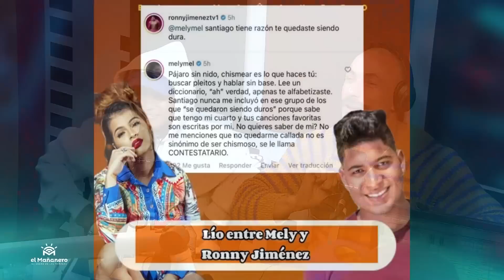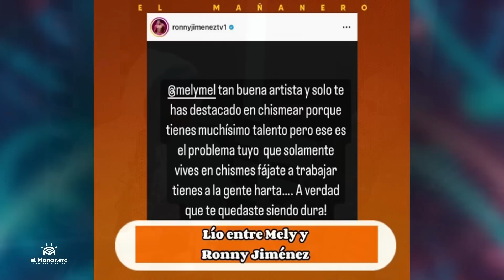Nueva Versión del Pleito de Yailin y Fogon Tv - José Amenza a Mamola - Ivonne y Juan Esteban